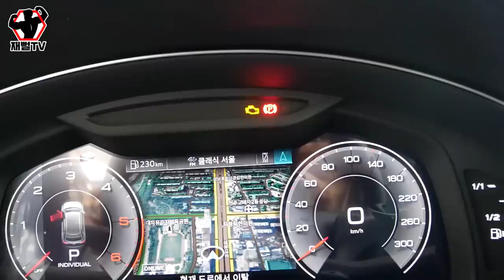제 드림카 이녀석으로 바뀌었습니다. 아우디 Q8 시승기 대박입니다 진심!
요즘 suv 에 관심이 많았었고 쿠페형 디자인을 좋아했는데
가족을 위한 패밀리카 도 되고 운전자를 위한 멋진 녀석
진짜 카메라에 다 안담깁니다! 정말 이쁩니다
x6와 같이 붙여놓으면 어떤차가 더 이쁠까요 ㅎㅎ
구독! 좋아요! 알람설정까지 부탁드립니다^^